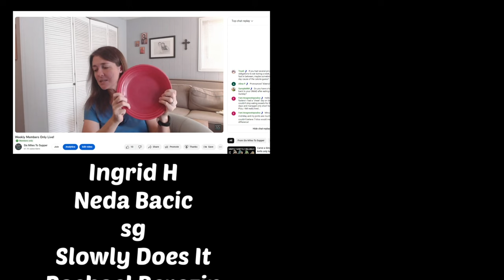Fasting Success Story: Justin Dorff Lost 50 Pounds in 2.5 Months With Extended Fasting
In this interview, I talk to Justin Dorff, an intermittent fasting coach and YouTuber who lost 50 pounds in 2.5 months with extended fasting.

Connect With Justin:
Here on YouTube: @JustinDorff

Kayla’s Book The Laid Back Guide to Weight Loss Maintenance
Kayla’s Book: Overcoming Weight Loss Obstacles

The Laid Back Guide to Intermittent Fasting: How I lost Over 80 Pounds and Kept it Off Eating Whatever I Wanted

Overcoming Weight Loss Obstacles

Kayla lost 80 pounds with intermittent fasting. On this live, she will answer viewers' Intermittent Fasting and weight loss questions.

Kayla's YA Fiction Novel Escape From Olshek's Castle